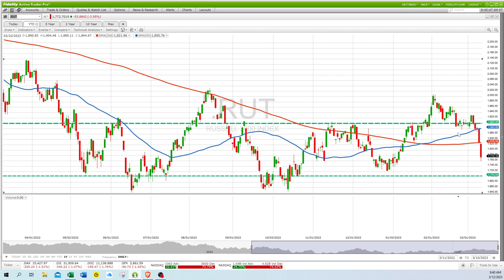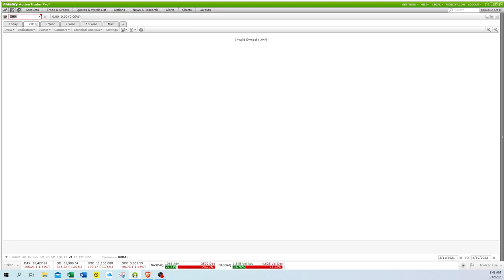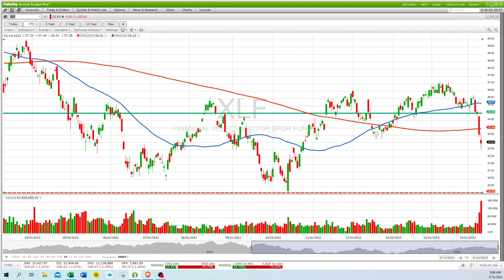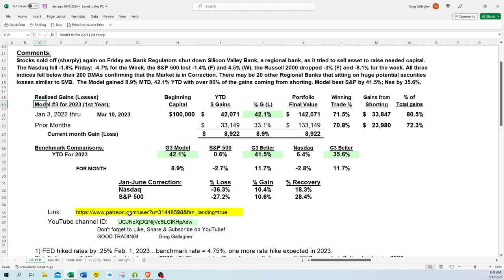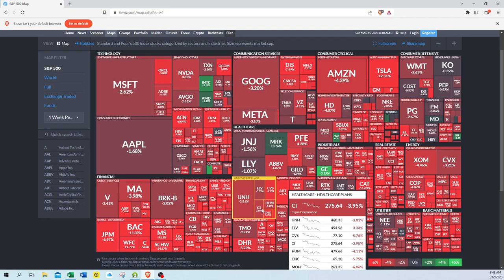G3 Investors' gained 8.9% MTD, and 42.1% YTD thru March 10, 2023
Trading ETFs using the G3 Investors Trading System.
G3 PATRONS get Daily Trade Set Ups before the market opens; Market Comments and Trades thoughout the day.  Cost is $20 per month. Brower Link: